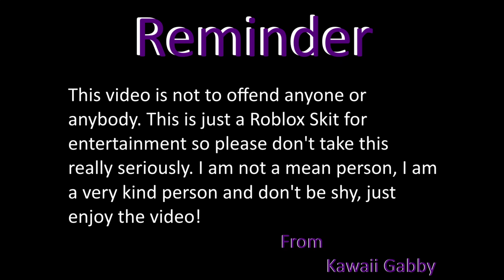Yum!-(Bubble Gum Simulator)-Roblox Skit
Hello Unknown Hoomans. Today this is a Roblox Skit pt. 2 and this video s not to offend anyone or anybody this is just for entertainment so please don't take this really seriously.